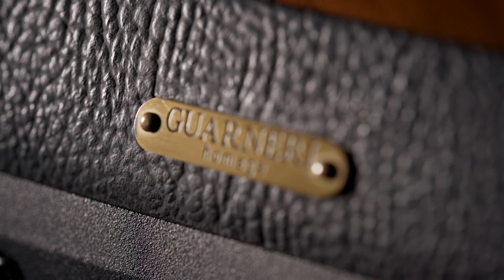Sonus faber Homage - iEar.nl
Sonus faber Homage - High-end speaker serie
Stradivari G2 | Amati G5 | Serafino G2 | Guarnerie G5 | Vox G3